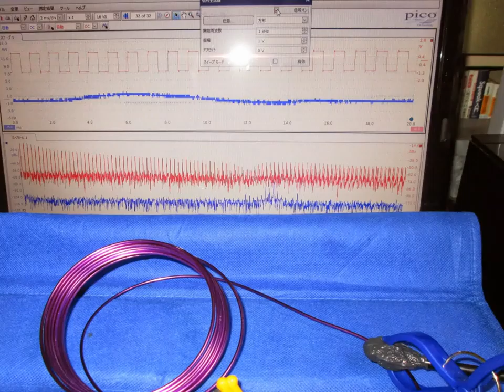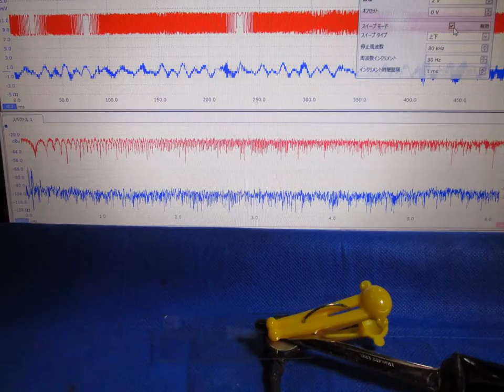スライドショー 超音波実験写真 Ultrasonic experiment photo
１：キャビテーションの制御技術
２：液循環の技術
３：治工具の利用技術
４：マイクロバブルの利用技術
５：超音波の計測（解析）技術

１）Control technology of cavitation
２）Technology of liquid circulation
３）Use of technology and tools
４）Use of micro-bubble technology
５）Ultrasonic measurement and analysis techniques